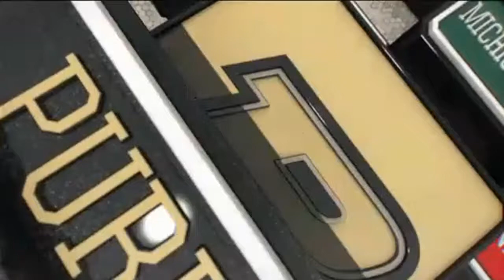Purdue at Indiana CHAIR GAME 72 63 2 23 85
February 23rd, 1985, in Bloomington.  Early in the first half, Indiana coach Bobby Knight is called for a technical foul, throws a chair onto the court, receives a technical foul that the throw, and then earns a THIRD technical foul before being tossed from the game.  Purdue prevails 72-63.

This video is a telecast, broadcast, and production of BTN and the NCAA. I claim no ownership of this material, and do not profit from it in any way. This video is intended for historical and educational viewing purposes